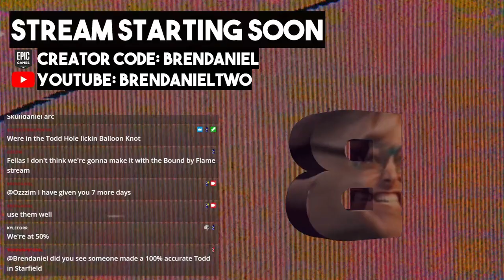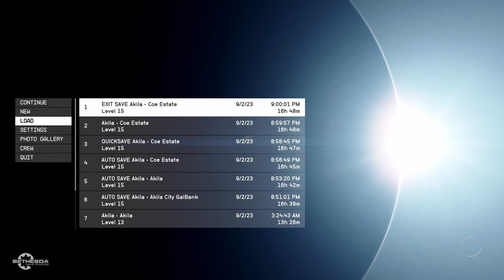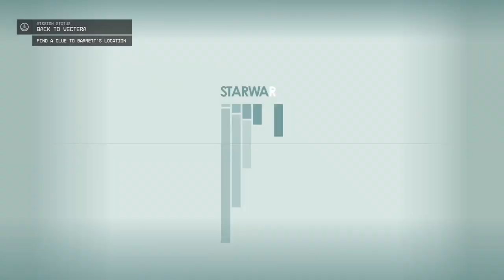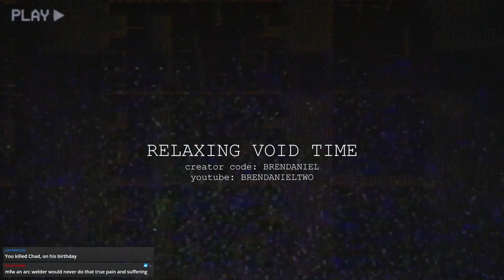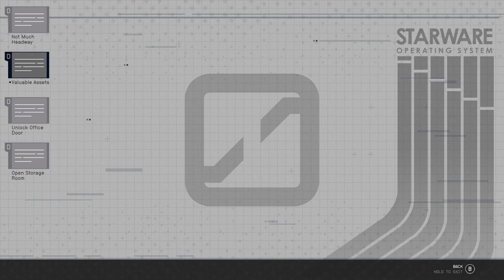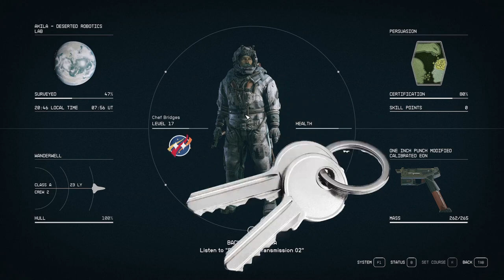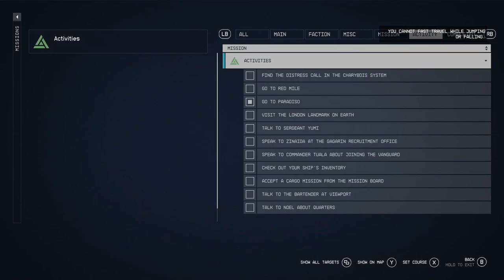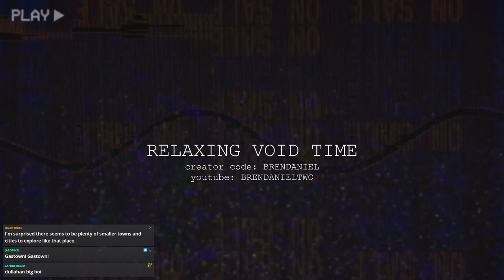Starfield #5 - TODD WILL NOT RELEASE ME FROM HIS SPACE GAME